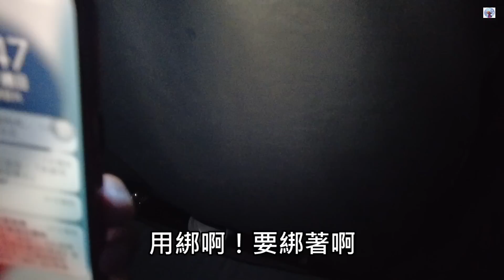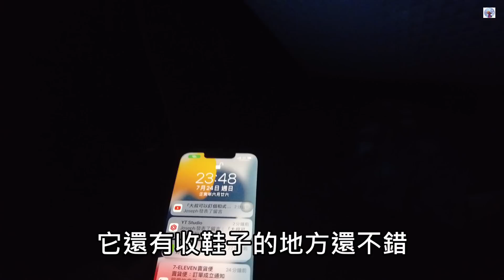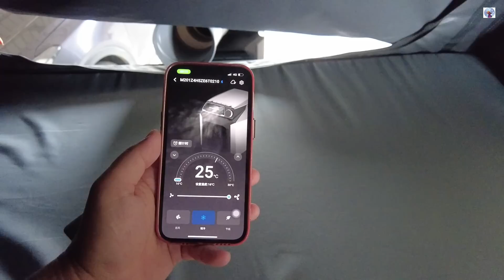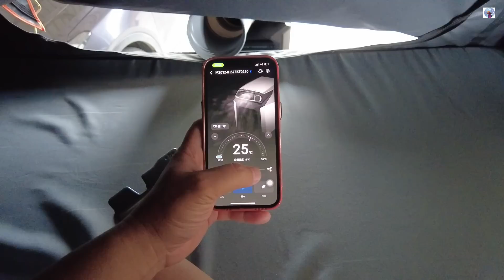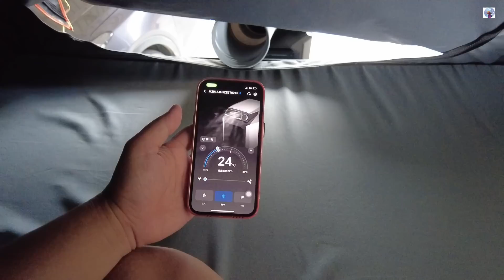移動式冷氣車頂帳過一夜~冷到要蓋棉被睡覺